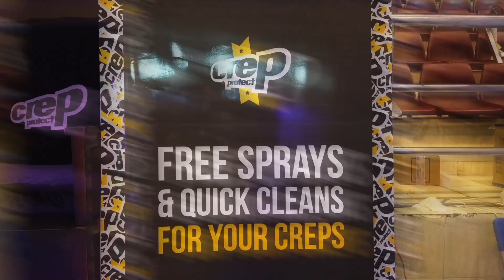sneakerfest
Crep in Vietnam